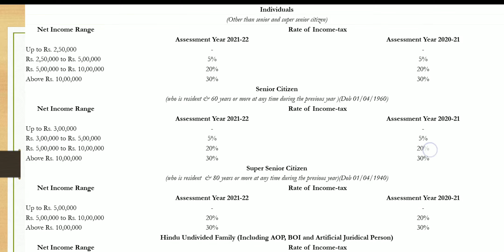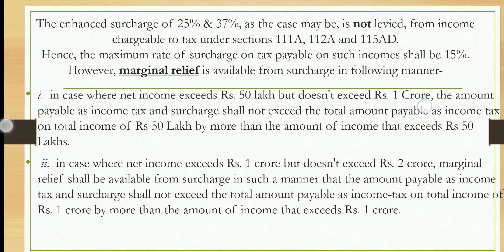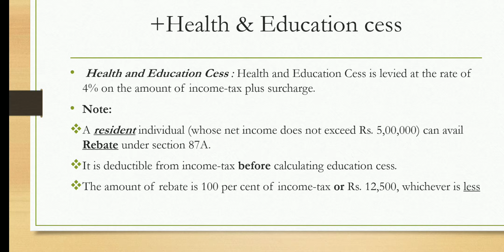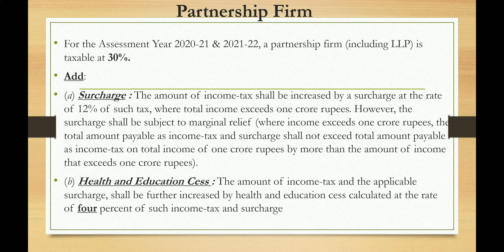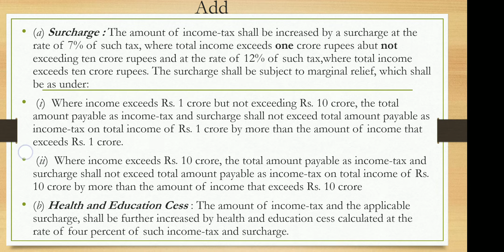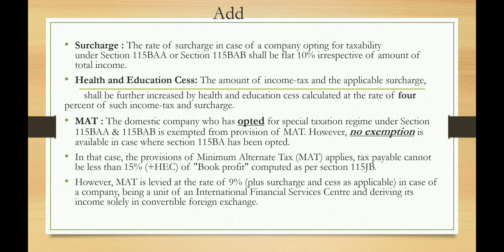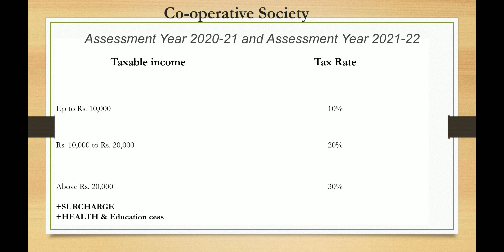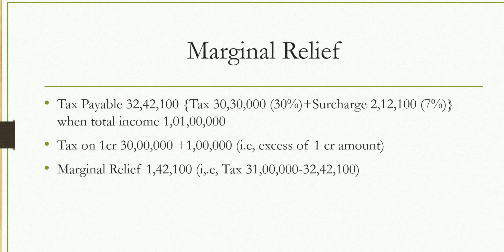Income Tax rates in telugu../HariBabu khb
GST Fillings
TDS Fillings
ROC Fillings
MSME Registration
Labour Licence

All Income Tax & Gst Updates available in Telugu.
Some topics related Ca Final.